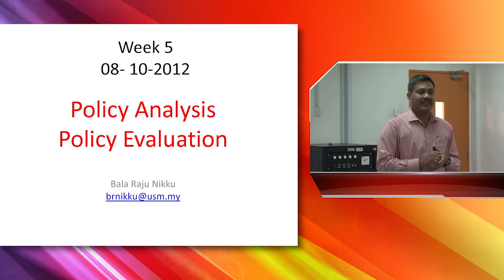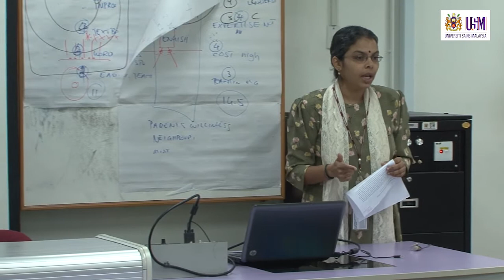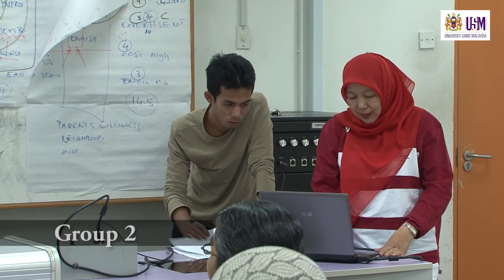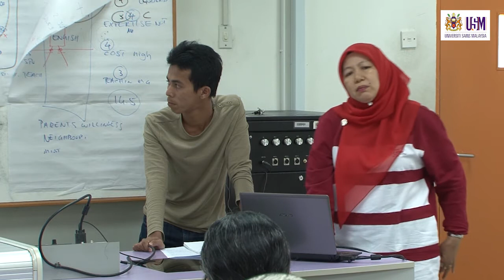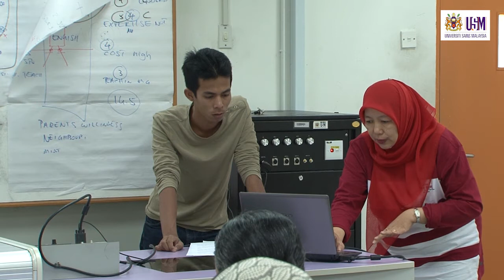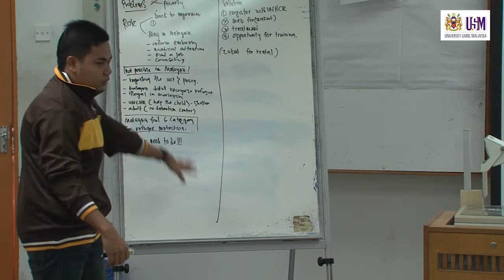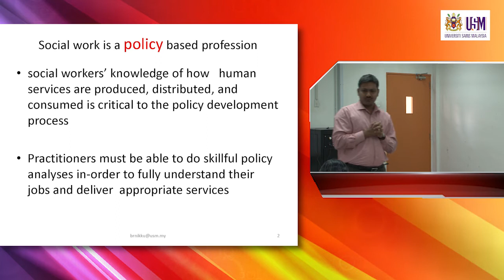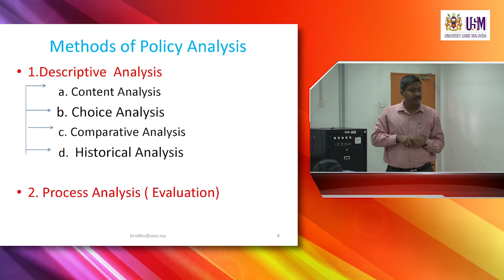SSW503 Lecture 8 October 2012 (Part 1)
Part 1 - Policy Analysis & Policy Evaluation
SSW503 Social Policy and Social Services
Dr. Bala Raju Nikku